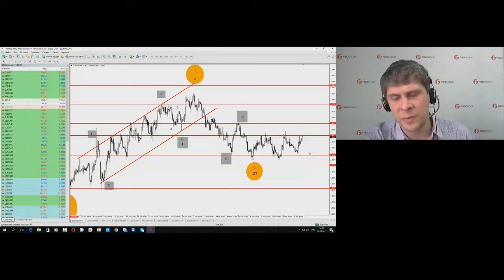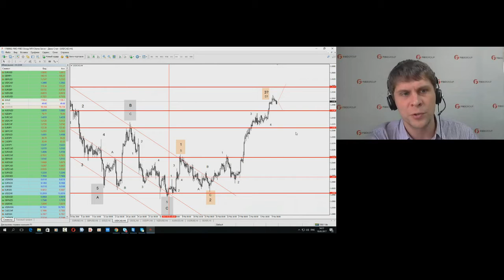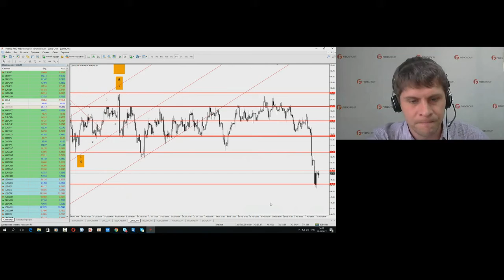Богдан Заруцкий. Обзор рынков FIBO Group 10 марта 2017 г.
Передача "Богдан Заруцкий. Обзор рынков FIBO Group" на видеопортале трейдеров YouTrade.TV 10 марта 2017 г.